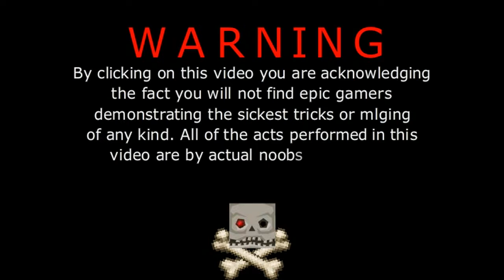2015 CHANNEL TRAILER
Just a quick look at the past year. So hard to put 92 videos into a couple of minutes. Hope I've done the channel justice!
Please let me know what you think!? Thanks for persevering..